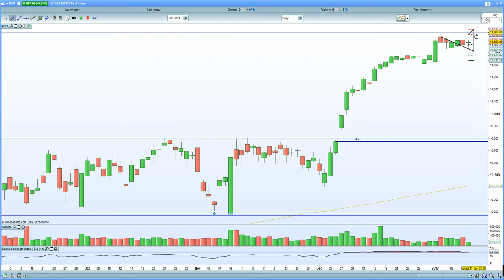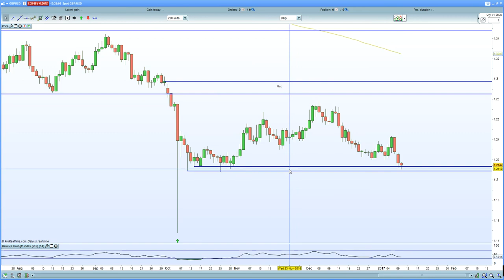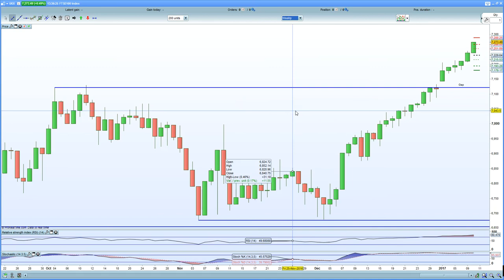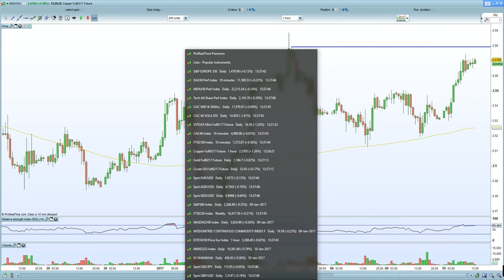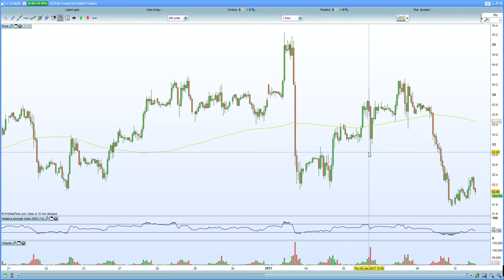FTSE 100 breaks past 7240 helped by Morrisons + retail sales. DAX 30 & CAC 40 lagging due to EURO